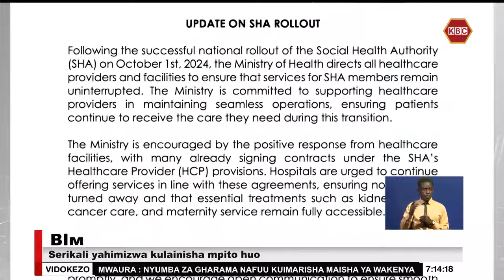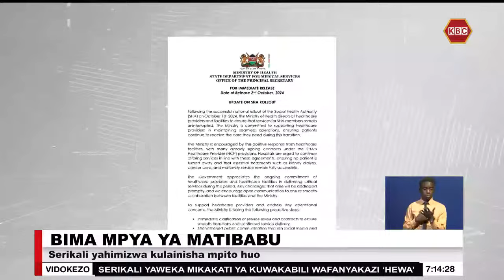KMPDU yatishia kulemaza huduma za afya iwapo malimbikizi yao hayatalipwa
Mpito kutoka hazina ya kitaifa ya bima ya afya (NHIF) hadi bima ya afya ya jamii (SHIF) umewafanya mamia ya wagonjwa wanaougua maradhi sugu katika sehemu mbalimbali nchini kutatizika kupata huduma zifaazo baada ya vituo vingi vya afya kupuuzilia mbali kadi za hazina ya NHIF na badala yake kuagiza malipo kwa huduma hizo yawe kwa pesa taslimu. Katika kaunti ya Nakuru changamoto ya mpito huo ziliwaathiri wagonjwa wa magonjwa sugu ambapo wengi walilazimika kugharamia huduma za matibabu. Wizara ya afya imeagiza wahudumu wa afya kuhakikisha kwamba huduma kwa watu waliojisajili kwa huduma mpya ya SHA hazitatiziki.